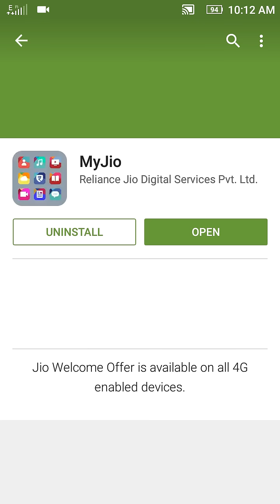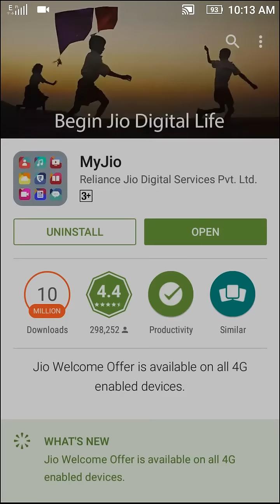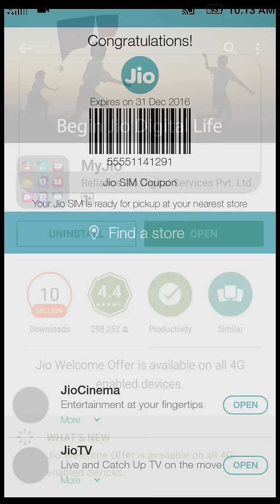How to activate jio Sim in Tamil audio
Free unlimited 4g for all 4g mobiles and get free unlimited voice for 3 months. Enjoy